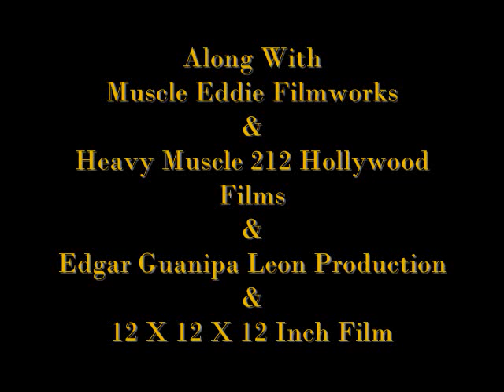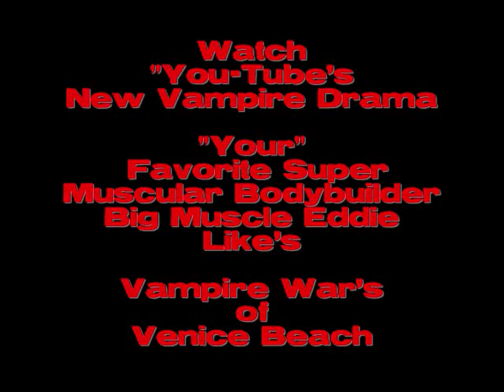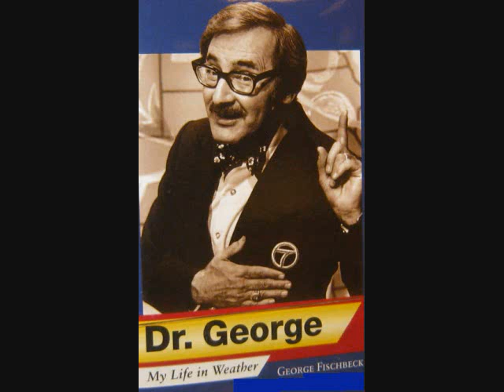Edgar Guanipa In A Lemuel Perry Film.Hollywood's 215 Bodybuilder.Award Winning "Hit" Movie.2015..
Hollywood's Well Known Bodybuilder Edgar Guanipa Say's Watch All

My Award Winning Bodybuilder "Hit" Movies And

Edgar Guanipa's Next Hollywood "Hit" Movie..

To See Edgar Guanipa Totally Nude With His 18 Inch Dick

# 1 Hollywood Award Winning Bodybuilder "Hit" Movie Of The Year..!

For
Best Hollywood  Award Winning #1 Bodybuilder  Edgar Guanipa
Best "You-Tube"  Hollywood Venice Beach Award Winning #1 Vampire "Hit"  Film With Huge TVQ's Ratings
Best  Hollywood  Bodybuilder Edgar Guanipa With His 18 Inch Dick
In